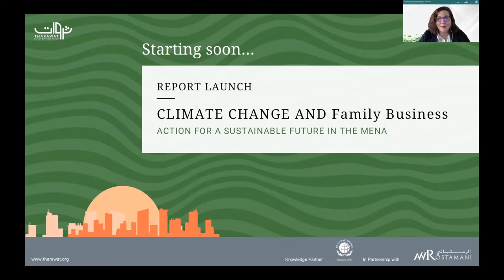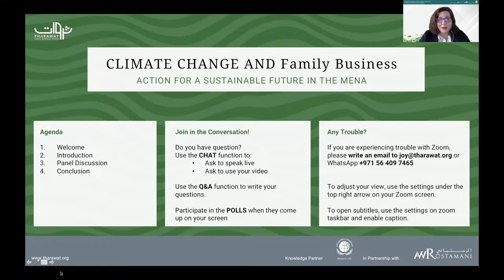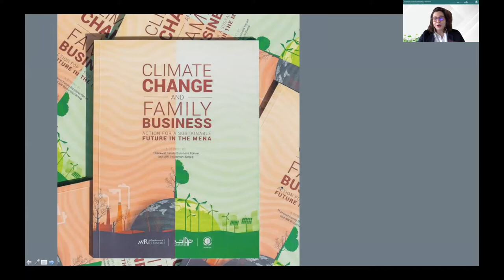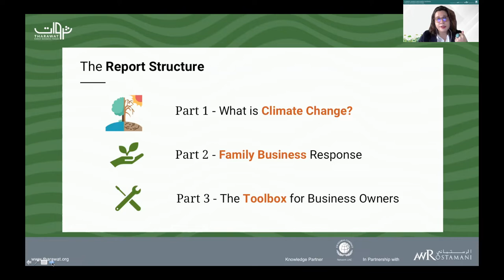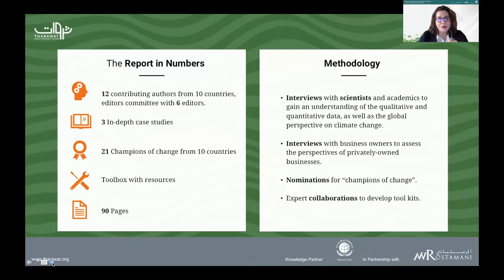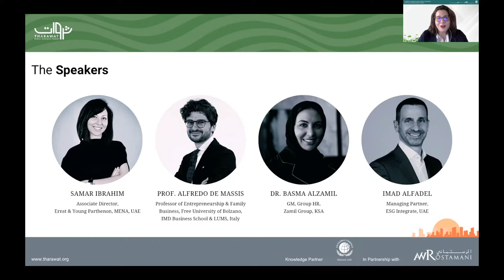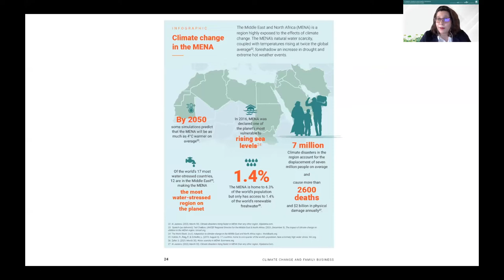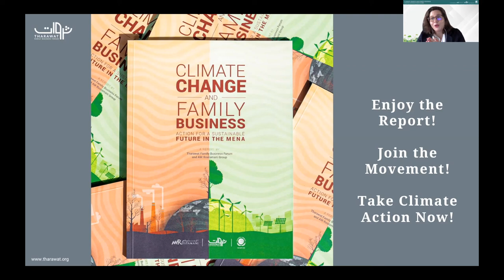REPORT LAUNCH | Climate Change and Family Business - Action for a Sustainable Future in the MENA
With climate change at the top of the world’s agenda we are delighted to announce that we have launched the "Climate Change and Family Business: Action for a Sustainable Future in the MENA” report, developed with the support of AW Rostamani Group and our knowledge partner Global Compact Network UAE.

The report addresses the realities of climate change and environmental challenges in the MENA and explores the role family-owned companies play in shaping a more sustainable future. Our vision is to initiate a long-term dialogue on environmental responsibilities and climate change as a business risk and opportunity for privately-owned companies.

The speakers discussed insights from the report and engaged in an open dialogue about climate action, adaptation, and explore the transformation needed on the path forward to ensure a thriving future.

• Exclusive insights from the report by contributors
• Case studies of family businesses fighting climate change
• Expert views on climate change as a risk and opportunity
• Next steps - A toolbox for family businesses